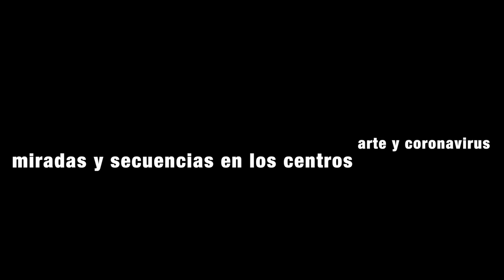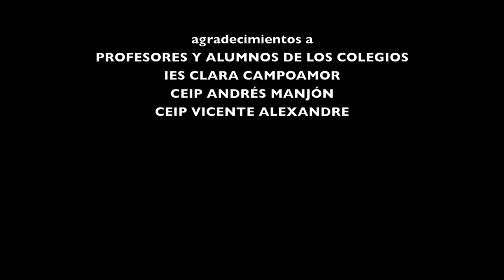Miradas y secuencias 1. Centros MUS-E Ceuta. Día MUS-E 2020. Todas participamos